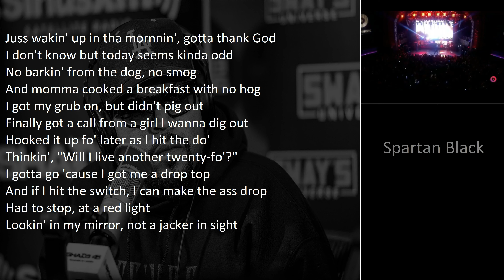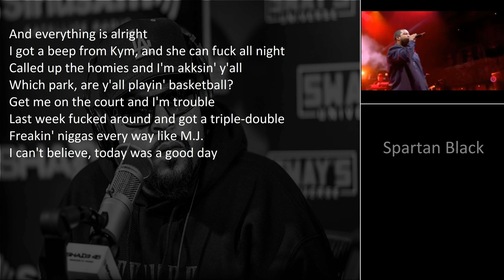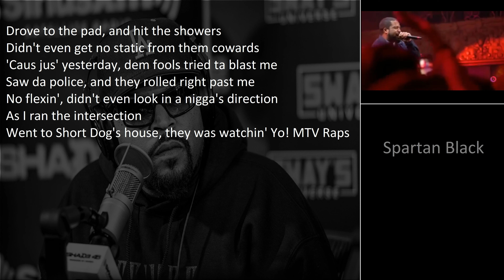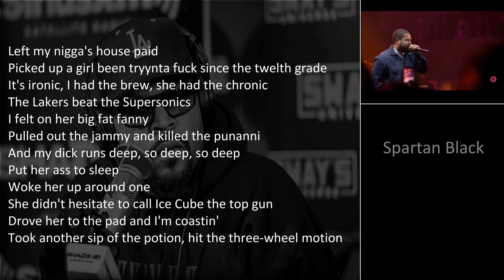It Was A Good Day - Ice Cube lyrics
Una canción relajante contando la historia de un día relajante en el gueto.
Que mas se puede pedir.

Sin mas que decir disfruten.